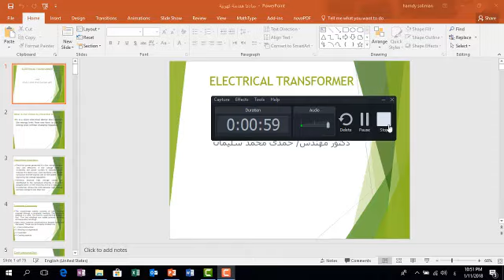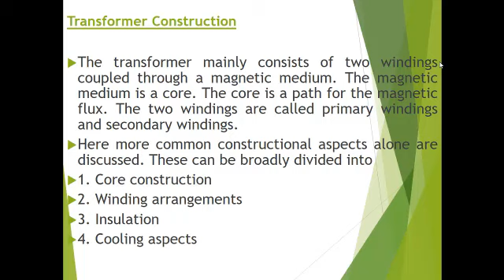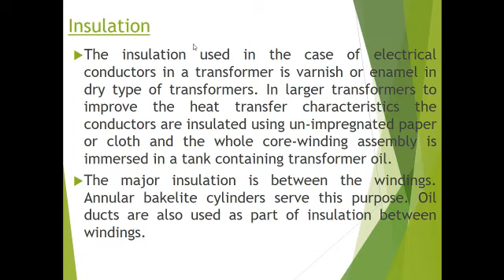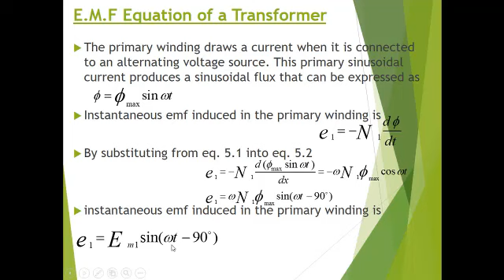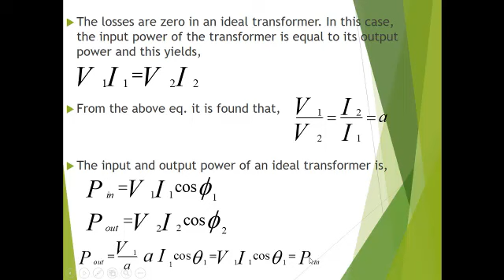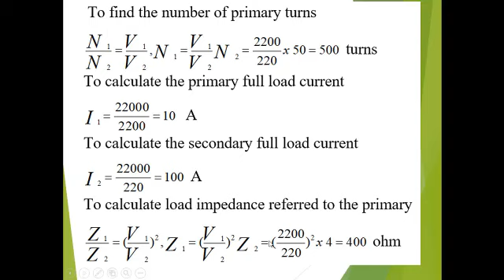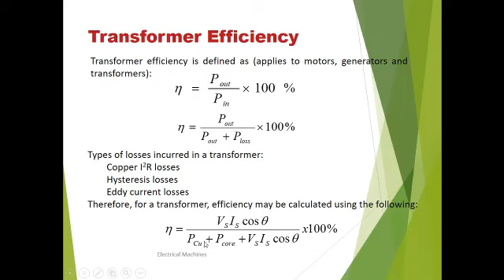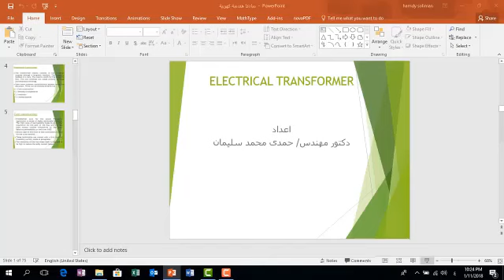المحول باشا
المحول الكهربى - تركيب المحول - نظرية عمل المحول- الدائرة المكافئة - تبريد المحول -  كفاءة المحول